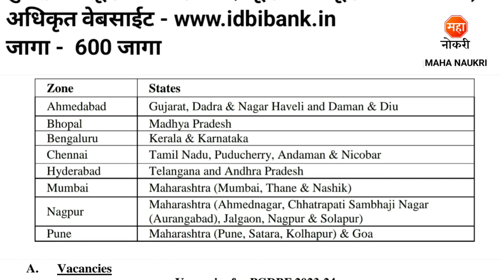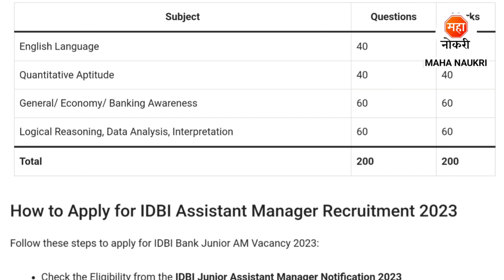बँक मध्ये 600 जागांसाठी कायमस्वरूपी भरती | IDBI Recruitment 2023 | Private Bank Jobs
Industrial Development Bank of India (IDBI) has announced announced Assistant Manager Grade-A Posts.
Industrial Development Bank of India (IDBI) Recruitment For Freshers Candidates. This is the best Recruitment for you to start your career.
Educational Qualification Required :- Graduate

IDBI Manager Vacancy 2023
IDBI Bank Job
IDBI Bank Assistant Manager Recruitment 2023
IDBI Recruitment 2023
IDBI Vacancy 2023
IDBI Vacancy 2023
IDBI Assistant Manager Vacancy
Job Vacancy 2023
IDBI Job
Bank Jobs